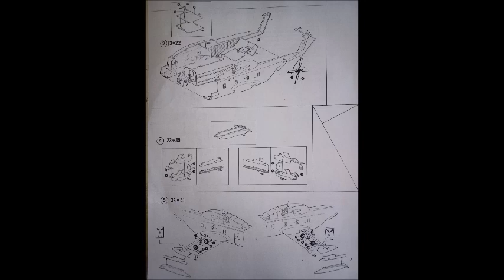HH53B C S J GREEN GIANT(1-72)